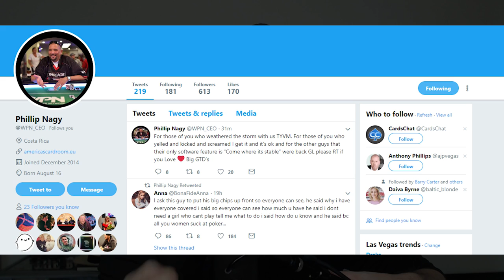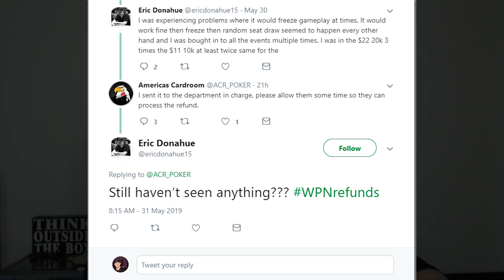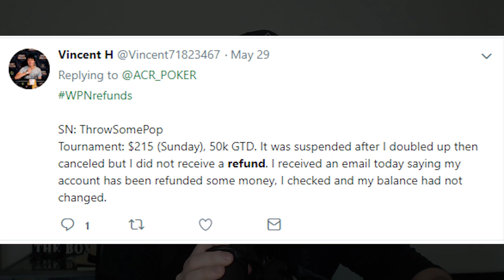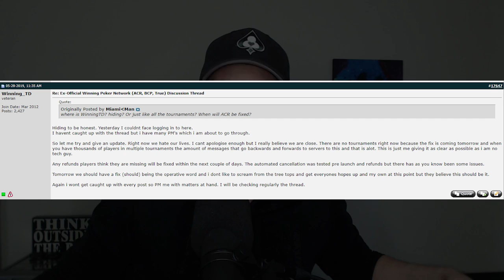Is America's Card Room STEALING Money From Players???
America's Card Room recently updated their software and hundreds of players have been missing money from their accounts!!! ACR updated their software about 10 days ago and it has been nothing short of embarrassing. Software malfunctioning, money taken from accounts, games not working, updates not working, tournaments being randomly cancelled, lack of communication from ACR support, and so on. This is what Americans who want to play online poker have to deal with in this country. It's fucked up.